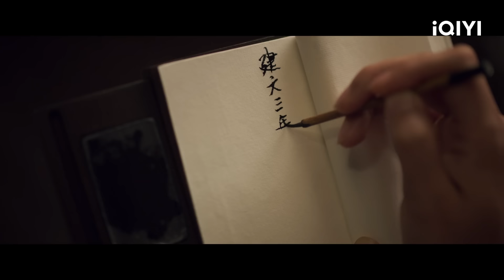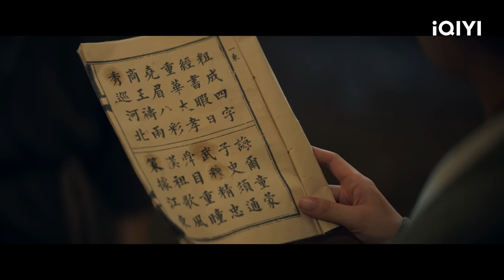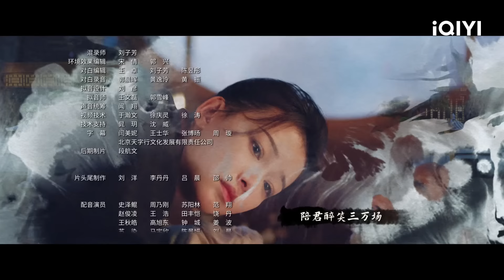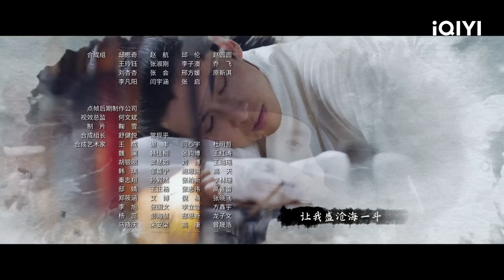【FULL】Pledge of Allegiance EP01:Lu Zheng Misunderstands Li Wu for Killing His Father | 山河之影 | iQIYI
【Pledge of Allegiance】is trending on iQIYI with multiple subtitles.

【Introduction】Lu is at the rock bottom of her life. Although she has the talent of absolute taste and the dream of becoming a sommelier, she can only do a job as a supermarket wine promoter. By coincidence, she saved the president of Anda Group, Xu Mingchen. With an unexpected kiss, the door of their destiny opens - Lu's kiss becomes the only "antidote" for Xu Mingchen's strange disease. In order to cure the disease, Xu Mingchen uses various ways to approach and pursue Lu Yi. The feelings between Lu Yi and Xu Mingchen gradually developed from dislike to love. Lu Yi thought she finally had the perfect love, but the love between the two of them still encountered many tests. The family's obstruction, lies, the conflict between dreams and career, Xu Mingchen's childhood friend, and so on. In the end, it tells a story of two people with vastly different identities and personalities, who meet, help each other, know and love each other under a wonderful marriage.

【Cast】Zhang Yunlong, Chen Ruoxuan, Sun Yi